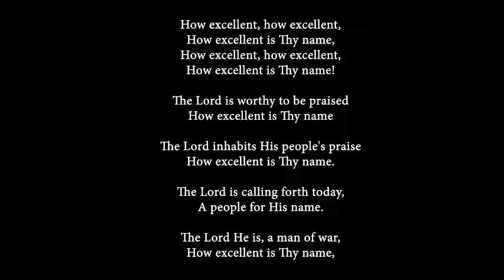How Excellent Is Thy Name - Song 195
How excellent, how excellent,
How excellent is Thy name,

The Lord is worthy to be praised

The Lord inhabits His people's praise

The Lord is calling forth today,
A people for His name.

The Lord He is, a man of war,